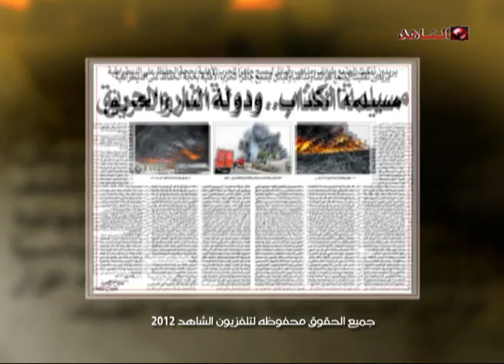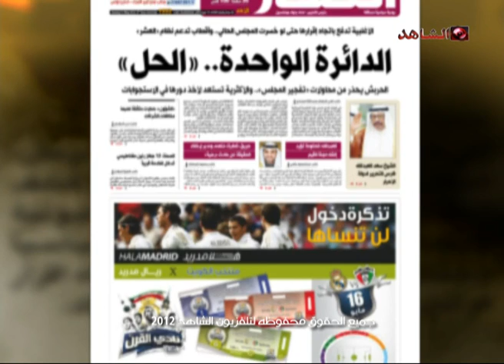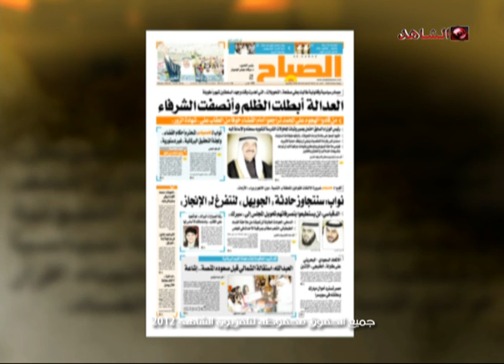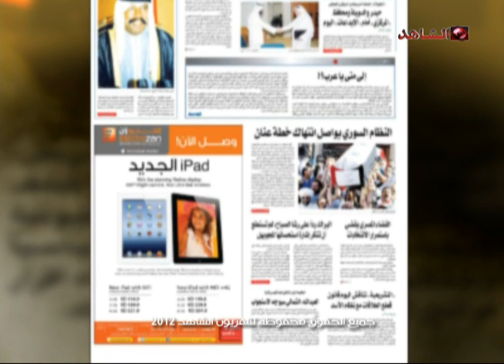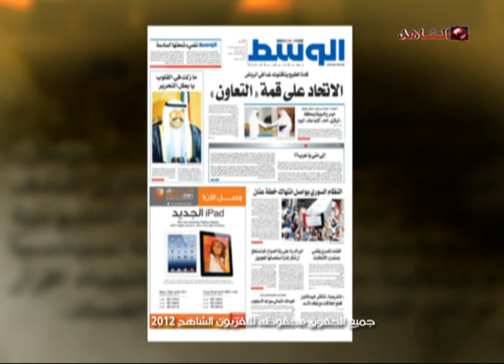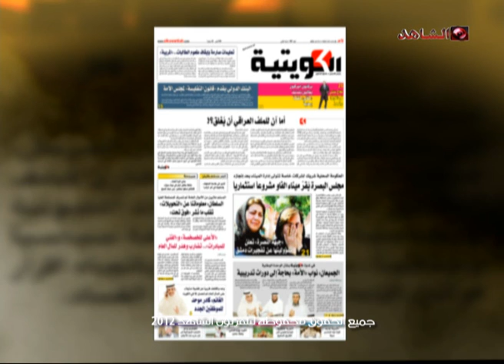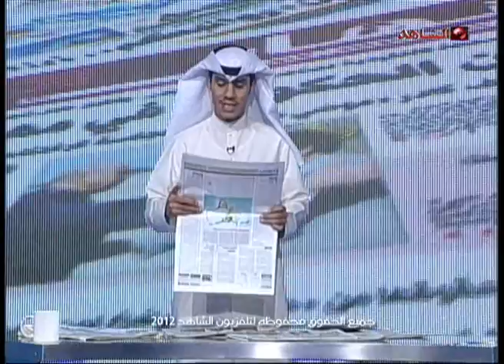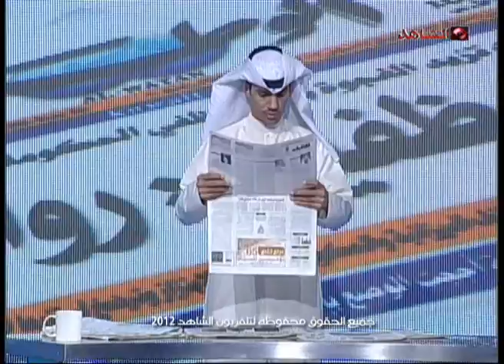ديوان الصحافه تلفزيون الشاهد 12 05 2012 ج2